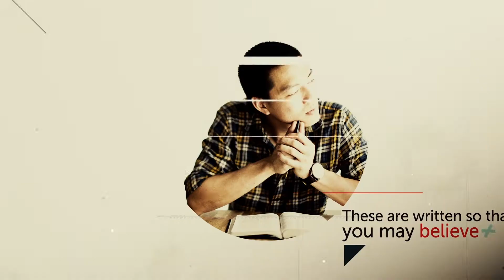The Gospel of John | The Word of God Pt. 2